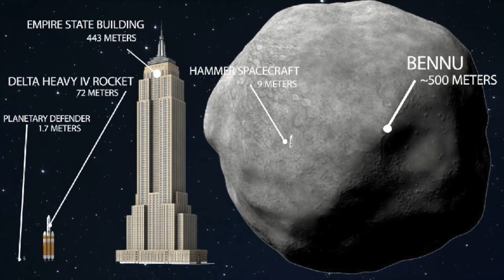Міфи, в які ми віримо завдяки кіно || Клятий раціоналіст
Друга частина розбору "кіноміфів". Розказую про різноманітні викривлення у сприйнятті деяких історичних образів. А також розбираюся з варіантами кіноміфів, які глядачі пропонували у коментарях до попереднього відео.

(1 сезон, 22 серія; рос. переклад)